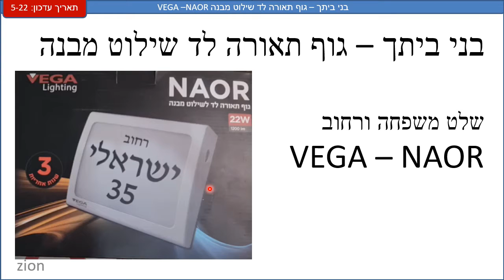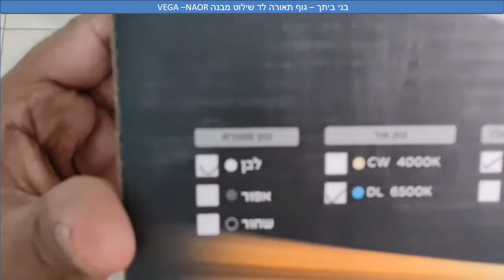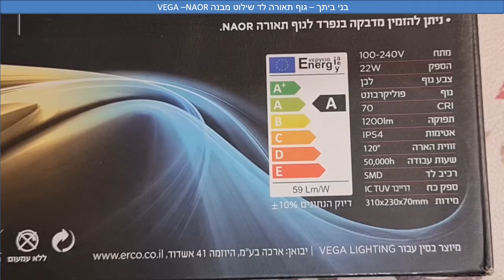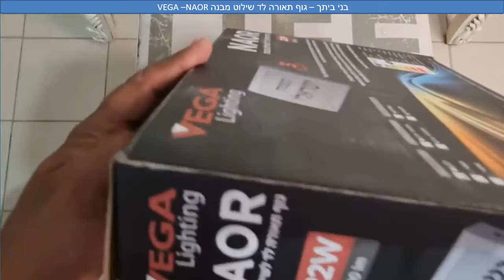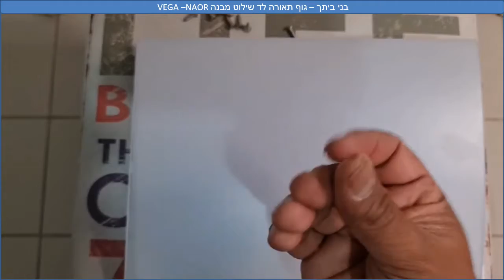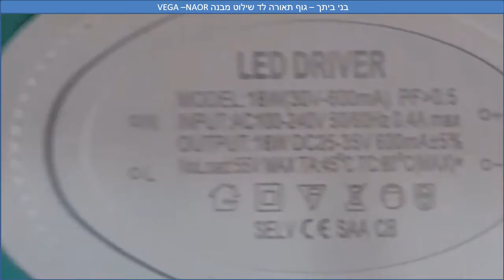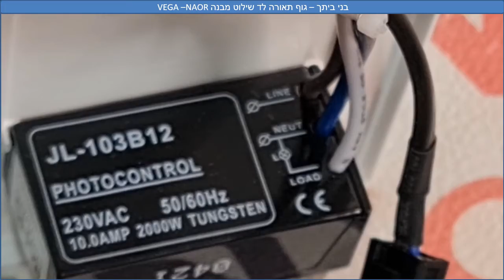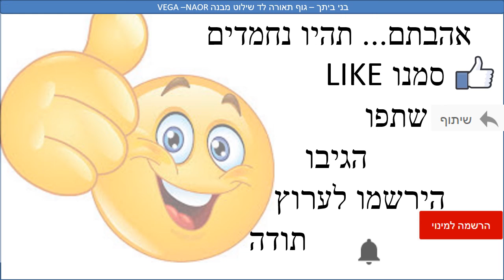בני ביתך – גוף תאורה שלט מואר לשם משפחה VEGA – NAOR - נא לקרוא את התיאור מטה !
בני ביתך – גוף תאורה לד שילוט מבנה VEGA – NAOR

לאחר שהתקנתי את המוצר והיו כמה בעיות שהגוף תאורה  לא נדלק בחושך.
ביצעתי בדיקה נוספת לחיישן פוטוצל, ומצאתי שמדובר ברכיב חצי מכני ולא אלקטרוני.
הרכיב חצי מכני, עובד על שיטה של טמפרטורה ולא אלקטרוניקה עם מסר, ומשמעות הדבר שהרכיב מושפע מחום.
שאשר חם הנורה לא דולקת כי הפוטוצל לא מוציא  פקודה...

אני יצרף סירטון שמסביר יותר לעומק...
מי שכבר קנה והתקין. כמוני. אחריות לא תעזור כי תקבלו בדיוק את אותו הדבר
מי שכבר קנה - שיחזיר לחנות ויקנה משהו אחר עם חיישן אלקטרוני.